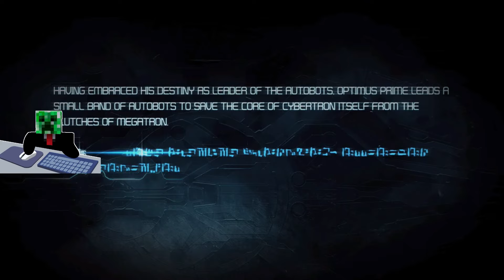We save Cybertron! :)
We couldn't save Cybertron. :(

Like or dislike if you enjoyed or didn't. And tell me why you did that stuff in the comment section below!
GOODBYE!